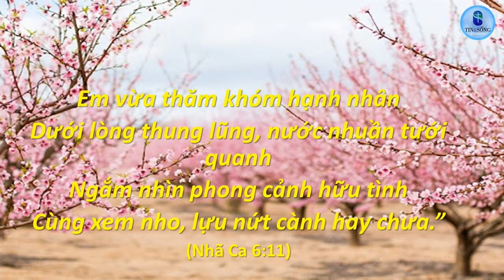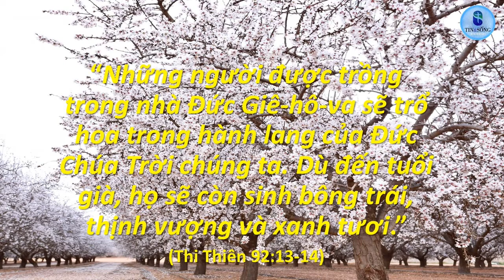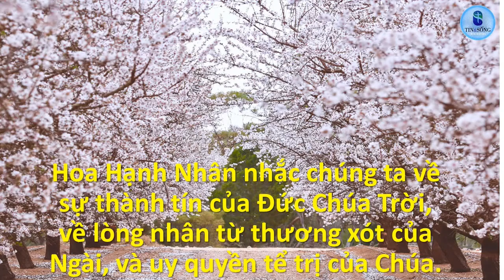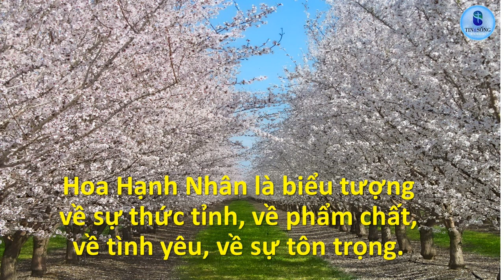Hoa Hạnh Nhân!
Thánh Kinh nhiều lần nhắc đến một loài cây có hoa rất giống hoa đào, đó là cây Hạnh Nhân. Hạnh Nhân, tên khoa học là Prunus amygdalus, cùng họ với cây đào (Prunus persica). Trong Thánh Kinh, Hạnh Nhân biểu tượng cho sự thức tỉnh bởi vì Hoa Hạnh Nhân là loài hoa đầu tiên nở trong năm.
Khung cảnh vườn Hạnh Nhân trổ hoa thật thơ mộng và trữ tình. Đây là nơi hẹn hò lý tưởng cho những người yêu nhau. Cảnh đẹp đó có lẽ là nguồn cảm hứng cho tác giả sách Nhã Ca gần ba ngàn năm trước đã ghi lại những dòng thơ sau:
“Em vừa thăm khóm hạnh nhân
Dưới lòng thung lũng, nước nhuần tưới quanh
Ngắm nhìn phong cảnh hữu tình
Cùng xem nho, lựu nứt cành hay chưa.”
(Nhã Ca 6:11)
Thời điểm Hạnh Nhân trổ hoa là vào cuối đông và đầu xuân. Những đóa Hoa Hạnh Nhân màu trắng, hay hồng nhạt, nở rộ phủ đầy những thân cây vẫn còn trụi lá. Cả ngọn đồi trồng Hạnh Nhân nở hoa trắng xóa, nhìn từ xa trông giống như một mái đầu bạc. Do đó, trong cổ thi, Hoa Hạnh Nhân là biểu tượng của người già (Truyền Đạo 12:5).
Trong khi quan niệm chung cho rằng tuổi già là kết thúc, Thánh Kinh cho biết “Những người được trồng trong nhà Đức Giê-hô-va sẽ trổ hoa trong hành lang của Đức Chúa Trời chúng ta. Dù đến tuổi già, họ sẽ còn sinh bông trái, thịnh vượng và xanh tươi.” (Thi Thiên 92:13-14)
Trong nguyên văn Hebrew, chữ Hạnh Nhân là shakeid (שָׁקֵד), xuất phát từ chữ shakad: (שָׁקַד), có nghĩa là “thức giấc” hay “thức canh.” Ý nghĩa những chữ này được ghi lại trong sách Giê-rê-mi.
Khi Đức Chúa Trời nhắc Giê-rê-mi rằng Ngài đã chuẩn bị ông từ trong lòng mẹ để làm tiên tri cho nhiều dân tộc; và để xác quyết Chúa sẽ thực hiện những điều Ngài đã công bố, Đức Chúa Trời hỏi, “Giê-rê-mi! Con thấy gì?” Giê-rê-mi trả lời, “Con thấy một nhánh hạnh nhân.” Câu trả lời của Tiên tri Giê-rê-mi trong nguyên văn Hebrew được hiểu đơn giản là, “Con thấy một nhánh cây thức tỉnh.” Đức Chúa Trời phán, “Con thấy đúng. Ta đang thức để thực hiện lời Ta đã phán” (Giê-rê-mi 1:11-12).
Các thi nhân trong Thánh Kinh dùng hình ảnh Đức Chúa Trời luôn thức, không nhắm mắt, không buồn ngủ (Thi Thiên 121:3-4) để diễn tả sự quan tâm bảo vệ của Chúa dành cho người tin Ngài, và Chúa đang tiếp tục thực hiện những điều Ngài đã hứa. Do những ý nghĩa trên, cây hạnh nhân được dùng làm biểu tượng để nhắc nhở về sự thành tín của Đức Chúa Trời.
Trong sách Xuất Ê-díp-tô Ký, Đức Chúa Trời truyền cho Môi-se thiết kế một cây đèn bằng vàng có bảy ngọn, trên ngọn của trụ chính và mỗi nhánh có những bầu đèn được thiết kế theo hình Hoa Hạnh Nhân (Xuất Ê-díp-tô Ký 25:31-40; 37:17-20).
Tại đền thờ, cây đèn được thắp sáng mỗi đêm và soi sáng thâu đêm. Như Hoa Hạnh Nhân nở rộ sau những ngày đông u ám, ánh sáng chiếu trong đêm biểu tượng cho sự cứu rỗi của Đức Chúa Trời. Ánh sáng của Chúa đem đến niềm vui và hy vọng cho nhân loại đang sống trong khổ đau. Hình ảnh này được nhắc lại trong Ê-sai 9:1; và Sứ đồ Giăng giải thích rằng ánh sáng đó chính là Chúa Giê-su (Giăng 1:1-13). Chúa Giê-su đã gọi những người tin Ngài là ánh sáng cho thế giới (Ma-thi-ơ 5:14).
Sách Dân Số Ký chương 16 và 17 thuật lại câu chuyện cây gậy của A-rôn đã trổ hoa và ra trái Hạnh Nhân. Cây gậy đó được Đức Chúa Trời dùng làm dấu hiệu cảnh cáo về sự trừng phạt dành cho những người phản loạn.
A-rôn, anh của Môi-se, là người được Đức Chúa Trời chọn làm thầy tế lễ cho dân Do Thái. Đức Chúa Trời đã dùng Môi-se và A-rôn lãnh đạo dân Do Thái, giải phóng họ khỏi cảnh nô lệ tại Ai Cập, và đem họ vào Đất Hứa.
Trên đường đi về Đất Hứa, Cô-ra, một người trong dòng họ Lê-vi, muốn được giữ chức vụ tế lễ. Ông đã liên kết với 250 lãnh đạo uy tín trong dân Do Thái và kêu gọi cả dân chúng hãy chống lại Môi-se và A-rôn. Môi-se trả lời những người tố cáo rằng hãy để cho Đức Chúa Trời xác nhận ai là người Ngài đã chọn làm thầy tế lễ.
Sau đó, để xác nhận Ngài đã chọn A-rôn, Đức Chúa Trời truyền cho Môi-se yêu cầu mỗi chi tộc của người Do Thái hãy nộp một cây gậy có ghi tên vị trưởng tộc của chi phái mình. Môi-se sẽ mang những cây gậy đó vào Đền Tạm và đặt trước Hòm Giao Ước. Người nào được Đức Chúa Trời chọn thì cây gậy của người đó sẽ trổ hoa.
Ngày hôm sau, cây gậy của A-rôn đã trổ hoa và ra trái Hạnh Nhân. Đây chính là cây gậy mà A-rôn đã dùng để thực hiện những phép lạ cứu dân Do Thái khỏi Ai Cập trong những năm trước.
Khi chứng kiến phép lạ cây gậy đã khô từ nhiều năm bây giờ trổ hoa và ra trái Hạnh Nhân, dân sự biết rằng Đức Chúa Trời đã chọn A-rôn và dòng dõi ông để làm thầy tế lễ. Sau đó, Đức Chúa Trời truyền cho Môi-se hãy đặt cây gậy đó trước Hòm Giao Ước.  Về sau cây gậy trổ hoa của A-rôn đã được đặt trong Hòm Giao Ước (Hê-bơ-rơ 9:4).
Hoa Hạnh Nhân là biểu tượng về sự thức tỉnh, về phẩm chất, về tình yêu, về sự tôn trọng. Hoa Hạnh Nhân nhắc chúng ta về sự thành tín của Đức Chúa Trời, về lòng nhân từ thương xót của Ngài, và uy quyền tể trị của Chúa. Hoa Hạnh Nhân còn nhắc chúng ta về tinh thần trách nhiệm và thái độ chuyên cần trong việc đem ánh sáng của Chúa cho thế giới.
(Phước Nguyên)